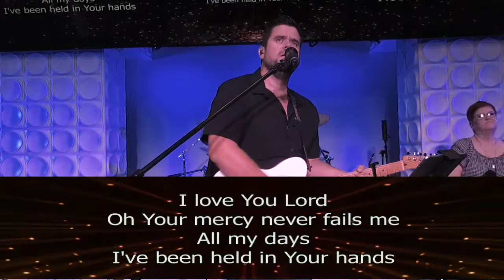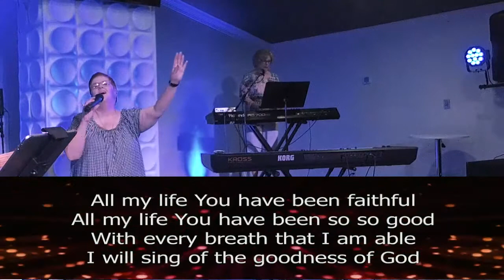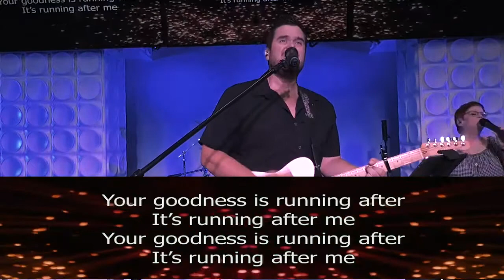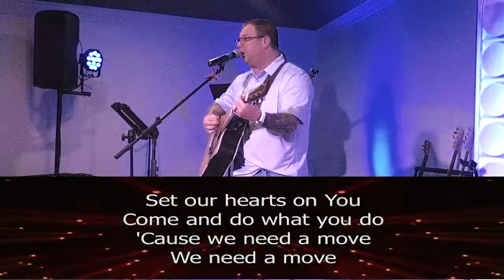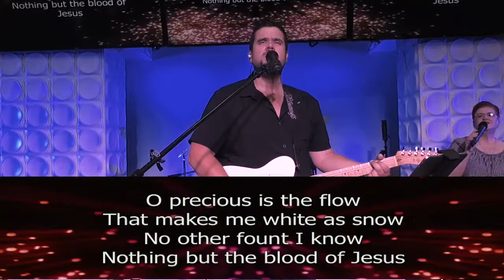"Firestarters" - Pastor Bobby Kuhn